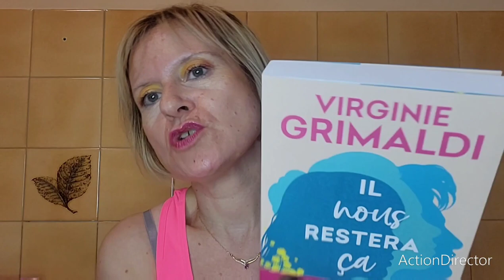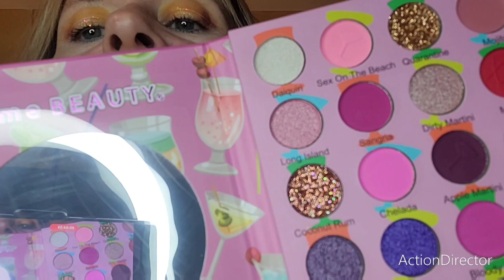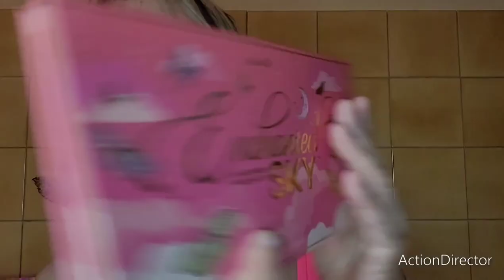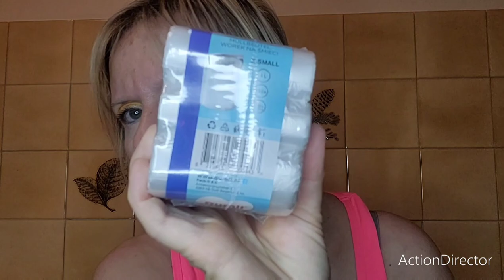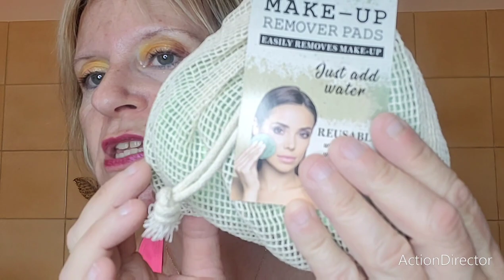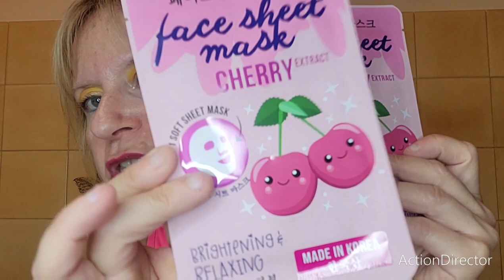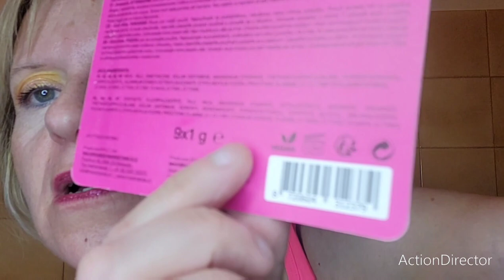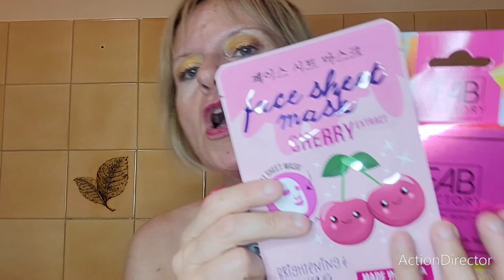haul action et autres, j ai craqué 🥰😱😱🎉haulaction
Parfums nox
Réduction de 10 % avec le code SISSI

Code sissimakeup _10%
Mon tik tok sissimakeup72